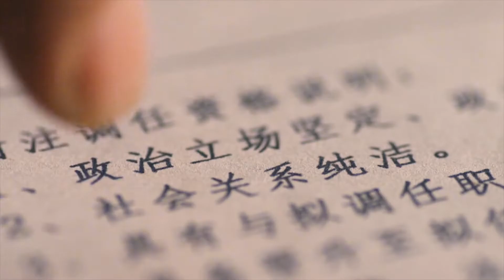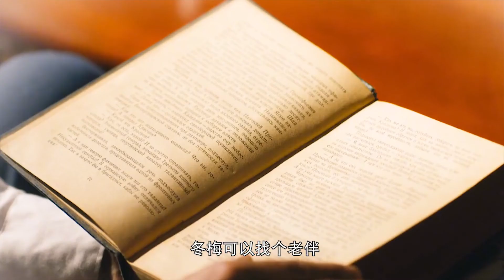人世间：金主任的临终遗愿，让女婿周秉义崩溃痛哭，冬梅改嫁富商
人世间的剧情简介 · · · · · ·
　　上世纪七十年代末，北方某省会城市“光字片”区居住着周姓一家，父亲周志刚在西南参加“大三线”建设，长子周秉义响应国家号召成为第一批下乡知青，长女周蓉追随诗人丈夫远赴贵州乡村，周家只留下小弟周秉昆与周母相依为命。在五十年的岁月里周家人的命运与时代变迁交织在一起，周秉义大学毕业后从政，在大刀阔斧的改革中经历仕途沉浮；周蓉获得博士学位后留校任教，却情路坎坷，阴差阳错旅居法国十二年。周秉昆与美丽又不幸的女子郑娟相濡以沫，通过自己的努力从一名工人成长为文艺工作者，经历下岗的阵痛和“下海”的挑战，在平凡的岁月里扶持邻里亲友共同前进。一家人在完成各自人生使命的同时，也书写了一部当代中国百姓的生活史诗 。